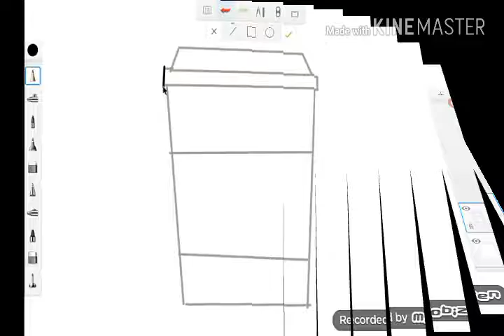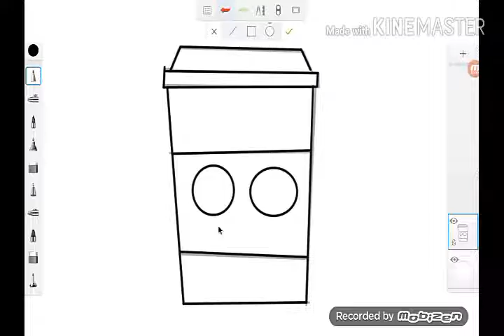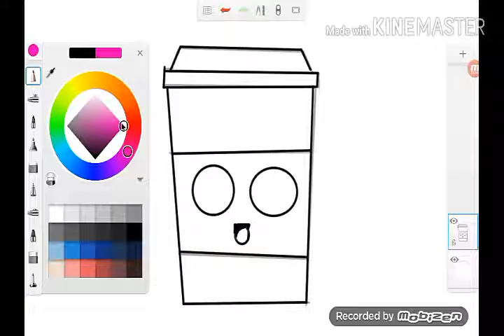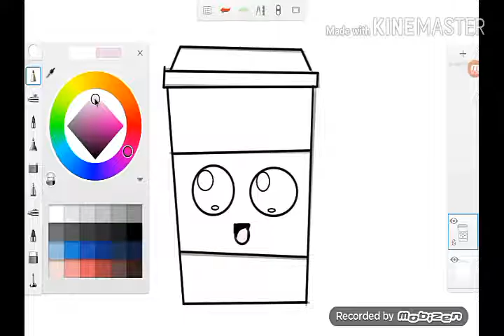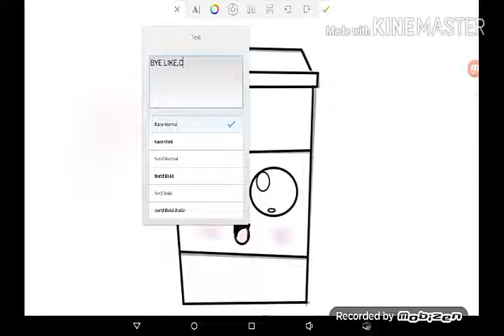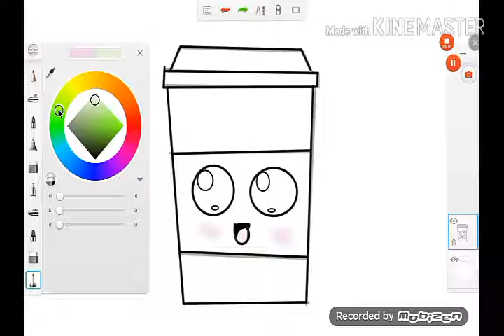How To Draw A Coffee Cup Easy